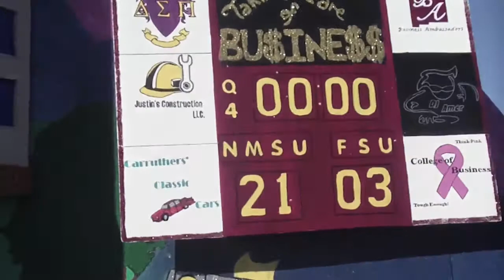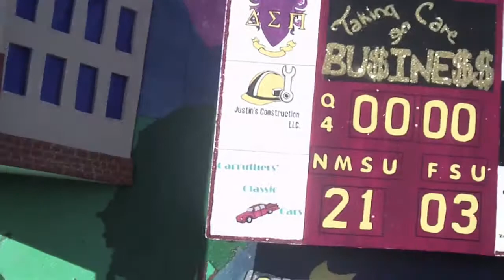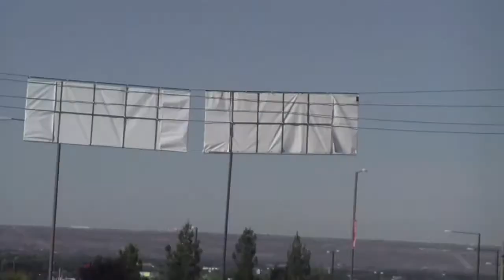Homecoming 2009: Parade, Part 1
Dr. Tim Query, Faculty Advisory for Gamma Iota Sigma, narrates for the GIS students who Buddy Walked for the Southern NM Down Syndrome Family organization. GIS is a professional fraternity for students interested in international risk management, insurance and actuarial science. Business Dean Garrey Carruthers talks about Homecoming. See the CoB float, pre-parade line-up, Student Ambassadors, king and queen candidates (Javier and Michelle), Lorraine and Justin driving Kayla (NMSU's 2008 Homecoming Queen), the start of the parade, spectators!